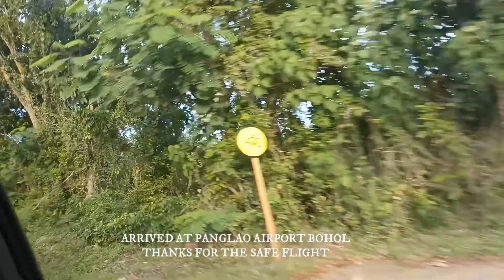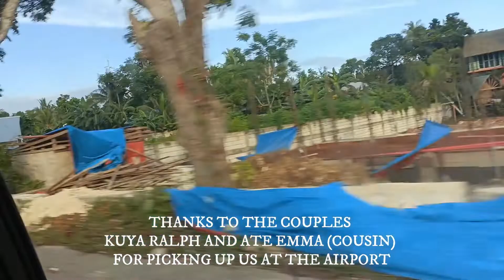Bohol Trip Day 1 Gencilyn Dumpy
Bohol Trip  Day 1, the unplanned trip fly to Bohol